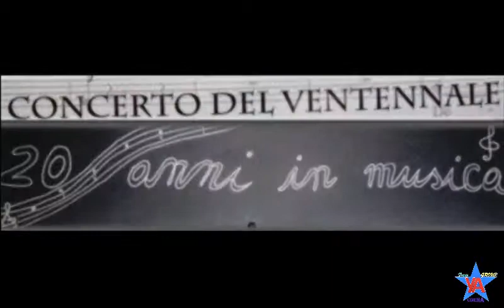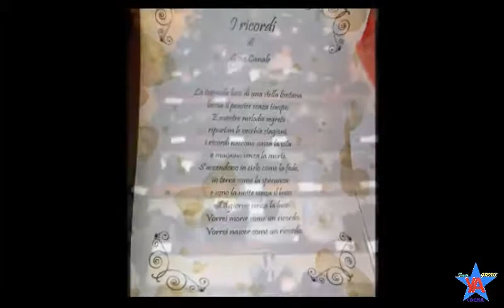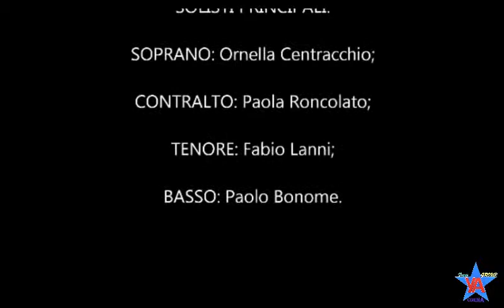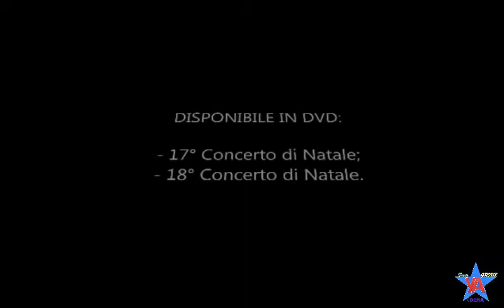20° di Musica (Concerto di Natale) 28/12/2013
Il coro polifonico "Maria SS. de Piternis" di Cervaro (Fr) con l'orchestra "I Musici Lirienses" di Sora (Fr) hanno regalato una serata unica in'occasione del 20°ennale di musica (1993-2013).

Maestro del coro: Giovanni Battista De Simone;
Maestro dell'orchestra: Pompeo Vernile;
Maestro dell'organo: Walter Di Zazzo
Brani eseguiti:

I PARTE
03:45: Ave Merum Corpus (W. A. Mozart);
09:10: Vesperae Solemnes De Confessore Kv 339 (W. A, Mozart);

INTEMEZZO
41:00: Gabriel's Obue (E. Morricone)

II TEMPO
45:00: Ave Mundi Spes Maria (M. Frisina);
51:00: O madre Dolce e Cara (Inno a Maria SS. de Piternis)